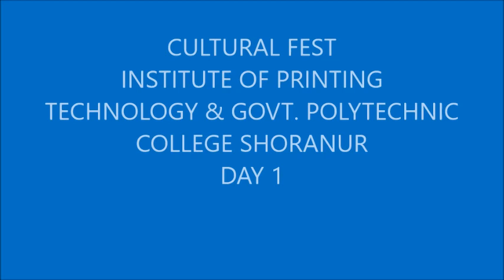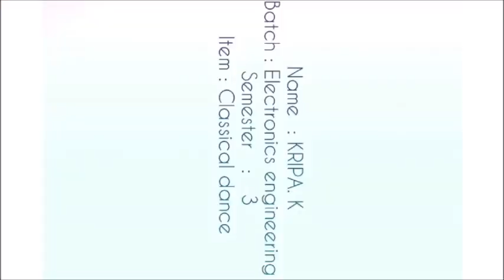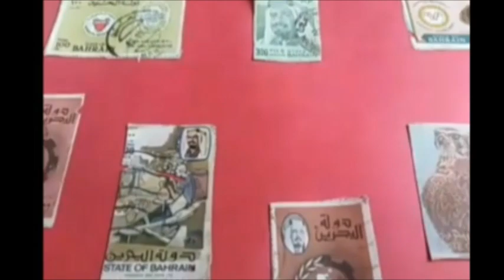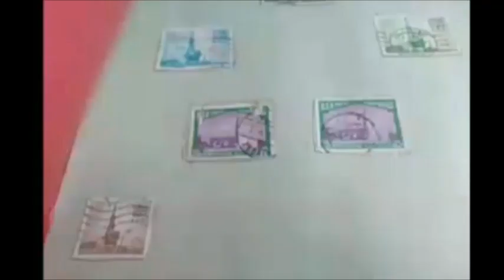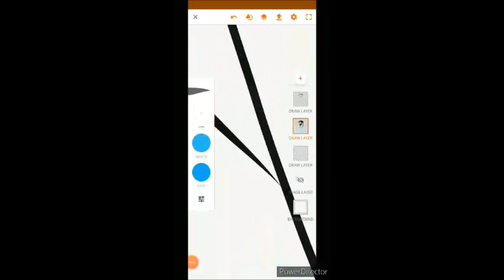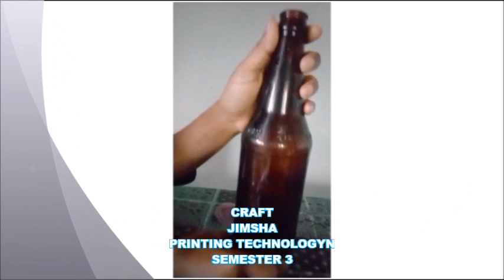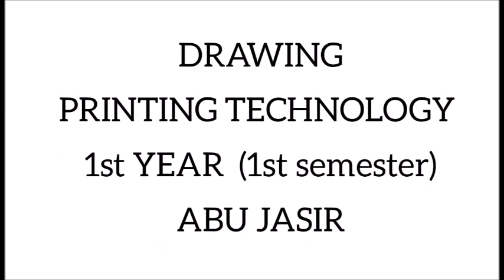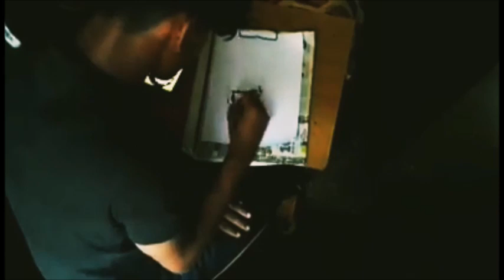RIPPLES 2020-DAY1 (21/12/2020) DAY1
IPT & GPT COLLEGE SHORANUR
X-MAS & NEWYEAR  ONLINE CULTURAL  EXTRAVAGANZA